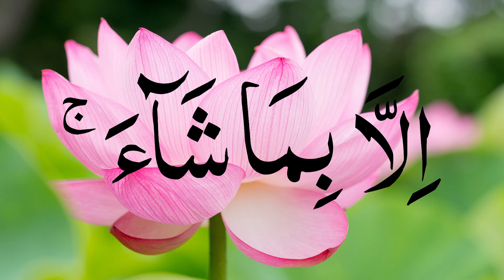The Most Popular Of Manzil | Manzil Dua Full | Kale Jadu Ka Tod | Kale Jadu Se Hifazat Ka Wazifa